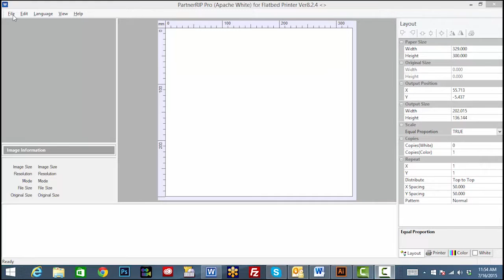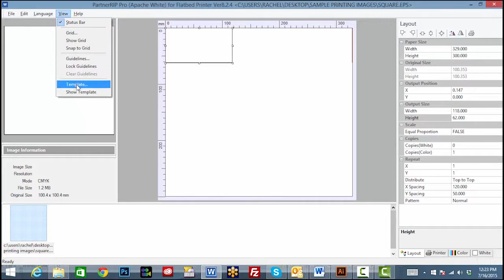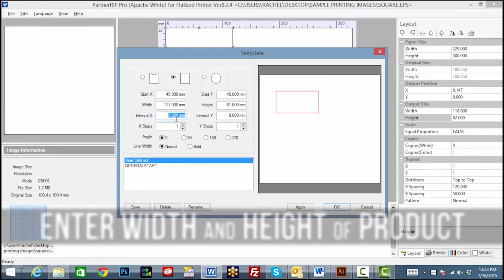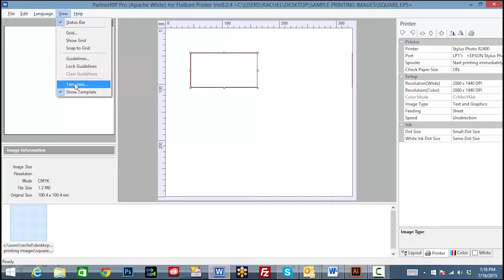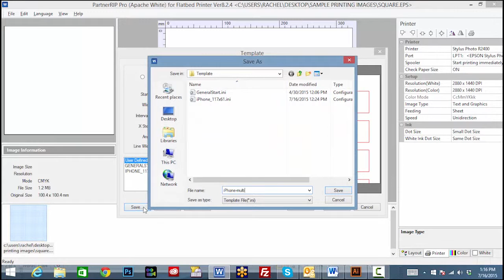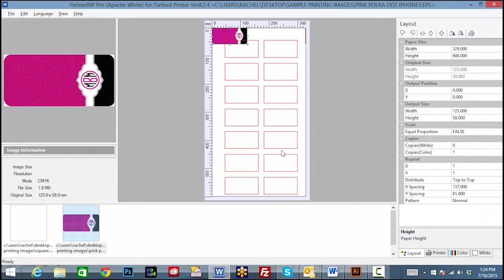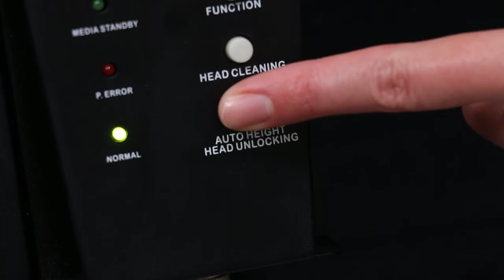Creating PartnerRIP Templates for the MultiMat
This video shows how to create single product and multiple product templates in PartnerRIP software for printing products using the LogoJET MultiMat.